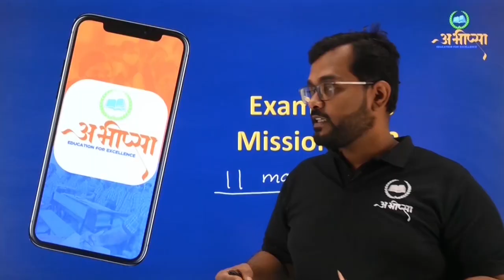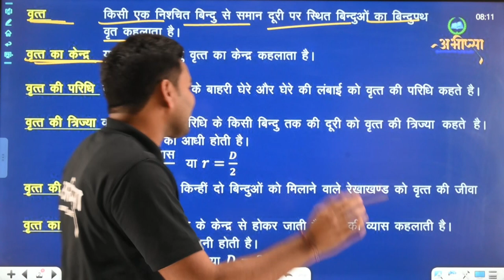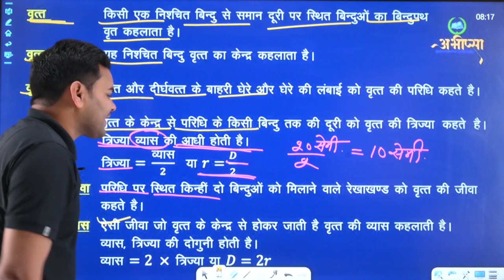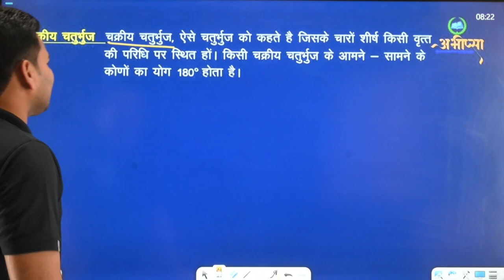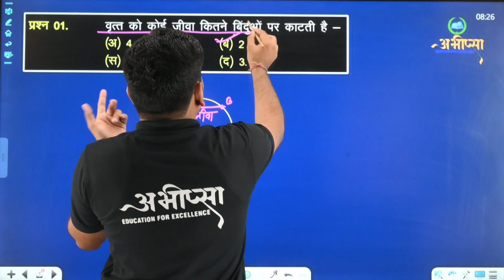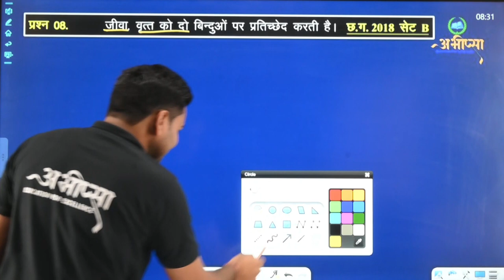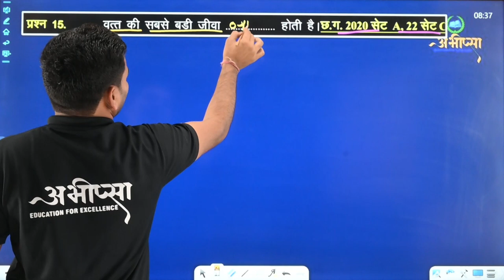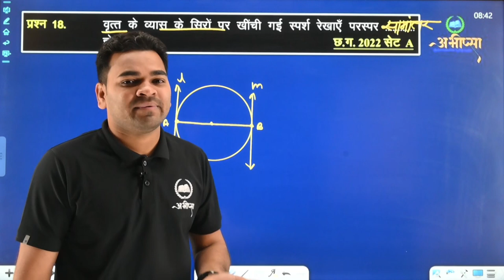वृत्त एवं स्पर्श रेखाएं (भाग-1)|| LESSON-12 || कक्षा 10वीं || CG Board|| गणित || Math